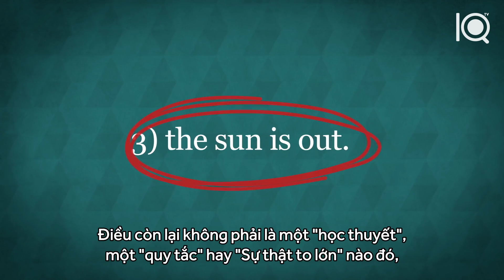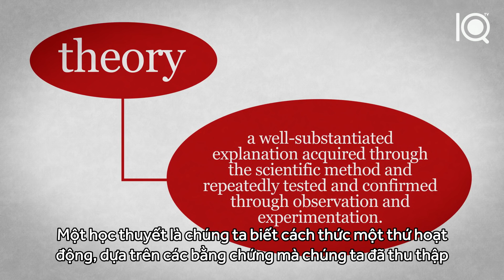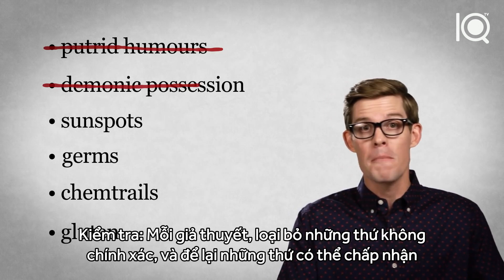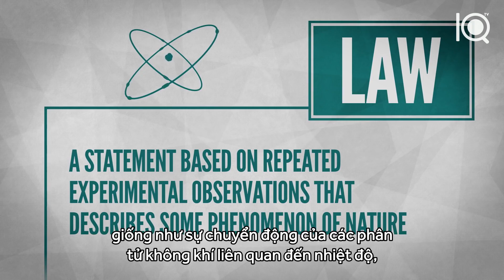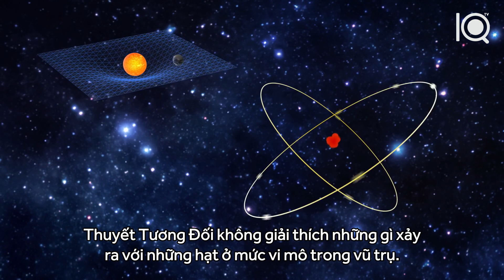10IFs - Định nghĩa học thuyết - giả thuyết - định luật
Video dịch và upload bởi 10IFs Subteam
Translator: Cenit
Editor: SChip